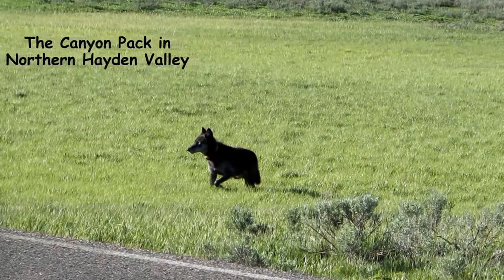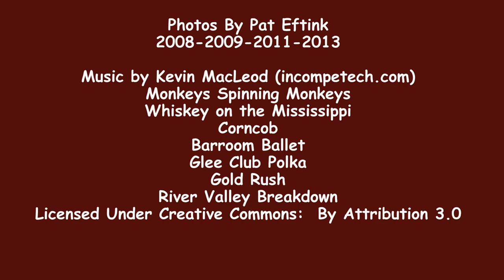YELLOWSTONE WILDLIFE--BEARS TO WOLVES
Some of the many animals in Yellowstone National Park--Bears, Deer, Antelope (Pronghorn), Elk, Moose, Big Horn Sheep, Ground Squirrels, Chipmunks, Pine Squirrels, Short-tailed Weasel, Marmots, Rabbits, Beaver, Otter, Coyote, Wolves.